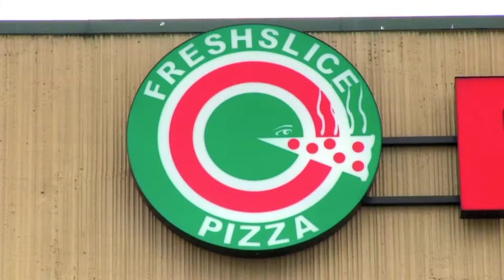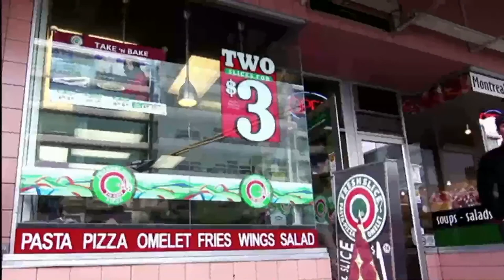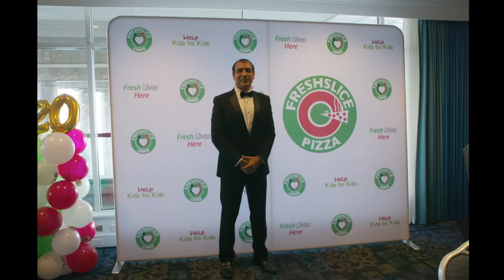Invest in Fresh - The Freshslice Story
A brief history about Freshslice Pizza.